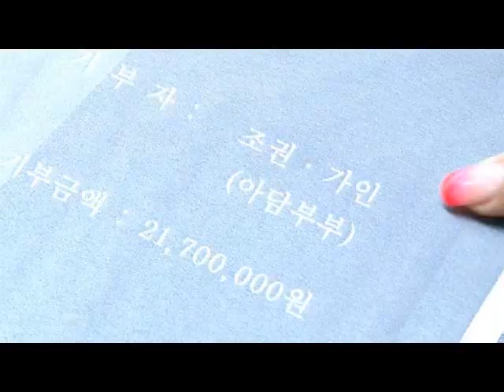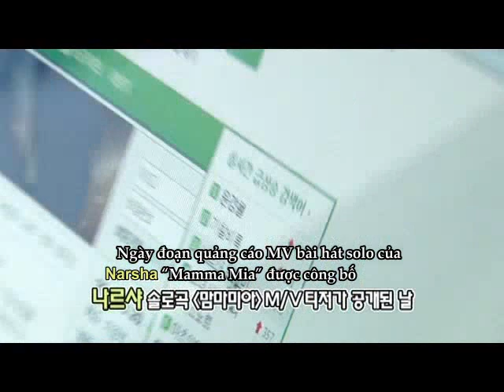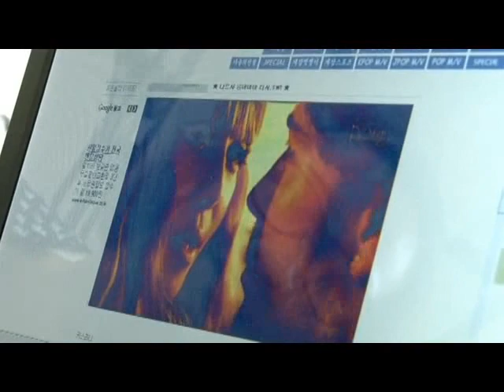[Vietsub] Brown Eyed Girls - This My Style DVD Disk 1 ‎- Part5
Brown Eyed Girls